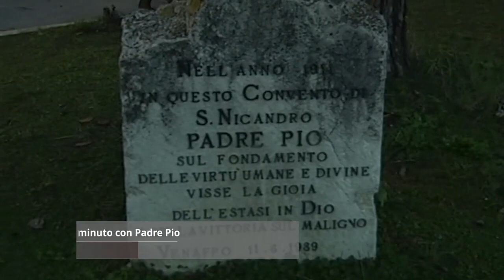L'elogio funebre di Padre Pio